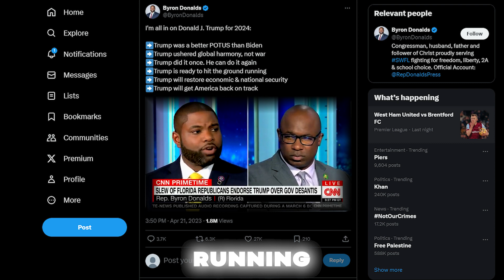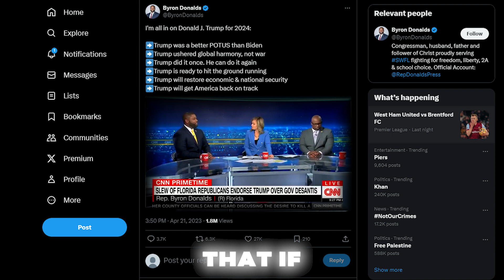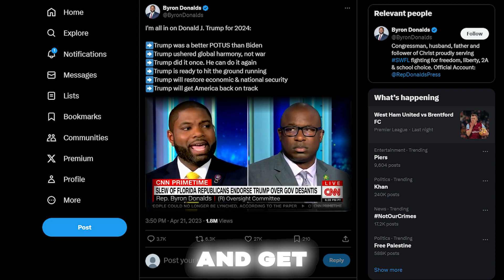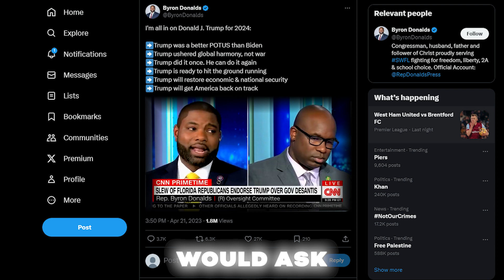Byron Donalds SHUTS DOWN Jamaal Bowman On LIVE TV After He Trashes Trump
A CNN Democrat (Jamal Bowman) is trying unsuccessfully to support Biden. He was doomed to fail from the start. What happened there? Let's break it down.

This is Glitch Reports. Let's go!

In this video we talk about trump, donald trump, fox news, fox business, cnn, msnbc, breaking news, the hill, forbes breaking news, 2024 election, biden, us news, trump 2024, election, republicans, joe biden, president trump

We transform the original content from shows, podcasts  to provide the viewers with a more immersive experience. We hope to educate as many people as possible through this channel.

We amplify the content's original message by making it more cinematic and easier to understand by the end consumer. This way, we hope to reach more people and thus educate more people.

1. The videos have no negative impact on the original works.
3. The videos are transformative in nature.
4. We use only the audio component and tiny pieces of video footage if necessary.